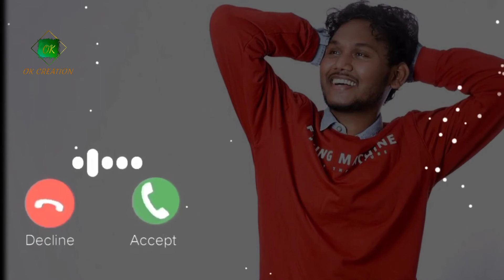vinayak Mali new song ringtone || Marathi song ringtone || funny ringtone..